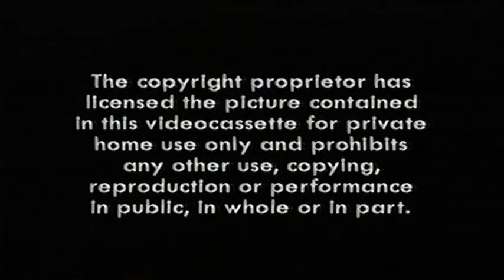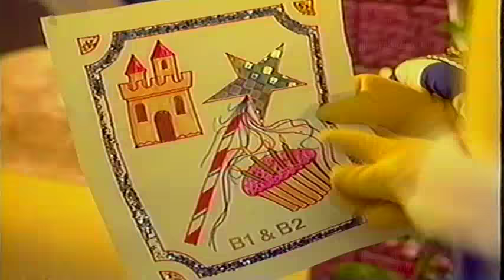Tots TV: Sticky Disasters & other stories (1999 VHS)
This copy of this tape is from the Double Feature Pack released by Carlton in 1999 and is a very fun-filled messy VHS tape to have if you're a Tots TV fan. In every episode something goes wrong and the Tots get themselves in ''sticky'' situations. All the episodes are from a variety of seasons, initially from the 1995, 1996 and 1998 eras. So enjoy and have fun watching all the funny catastrophes occurring throughout the tape.

Episodes include:
1. Sticky Disasters (1998)
2. Overflowing (1998)
3. Put It Back In The Bathroom (1996)
4. Washing The Car (1995)
5. Blowing Bubbles (1995)
6. Big Banana Tom (1998)

I DON'T OWN THIS! NO MONEY HAS BEEN MADE FROM THIS UPLOAD!!